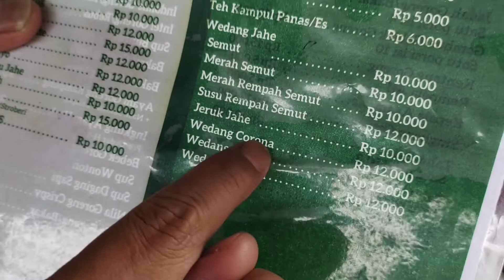KULINER JOGJA - MIE SUPER JUMBO‼️ ADA JUGA WEDANG CORONA‼️ KOPI SAWAH, SLEMAN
"Kopi Sawah, Sleman, Daerah Istimewa Yogyakarta"

-Rasa = 8
-Variasi Menu = 8
-Harga = 8
-Pelayanan = 8